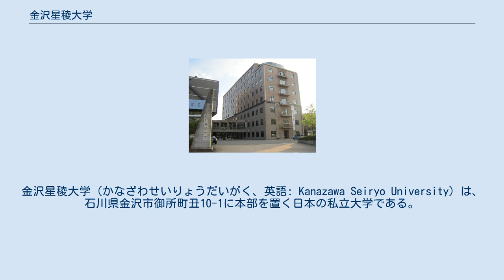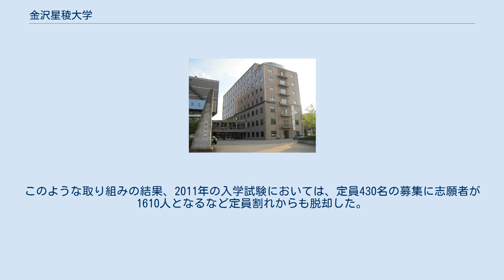金沢星稜大学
金沢星稜大学（かなざわせいりょうだいがく、英語: Kanazawa Seiryo University）は、石川県金沢市御所町丑10-1に本部を置く日本の私立大学である。
1967年に設置された。
大学の略称は星稜大。
 「誠実にして社会に役立つ人間の育成」 経済学部の1年生（外国人留学生を除く）は、ビジネス能力検定2級の受験が義務づけられている。
 1932年に創設された北陸明正珠算簿記専修学校が起源。
その後、数度の校名変更・学校改組を経て1967年に金沢経済大学（経済学部のみの単科大学）として開学。
2002年に大学名を金沢星稜大学へと改称し、大学院を設置。
2007年に人間科学部を、2016年に人文学部を新設。
 学部・学科 女子短期大学部 大学院 附属機関 大学祭は「流星祭」と呼ばれ、流星祭実行委員会を中心に企画・運営がなされている。
 2003年には定員割れした。
この時の就職率は66％であったという。
しかし、2005年にキャリア・ディベロップメント・プログラムを開始するなど就職サポートを徹底した結果、2009年の就職率は81％となった。
このような取り組みの結果、2011年の入学試験においては、定員430名の募集に志願者が1610人となるなど定員割れからも脱却した。